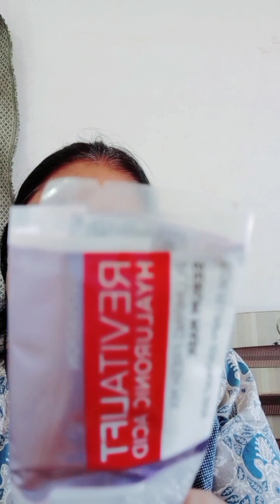જરૂર એક વાર જોવો પછી લેવુ ન લેવુ તમારી ઈચ્છા | Sheet mask kaise use kare | Sheet mask at home